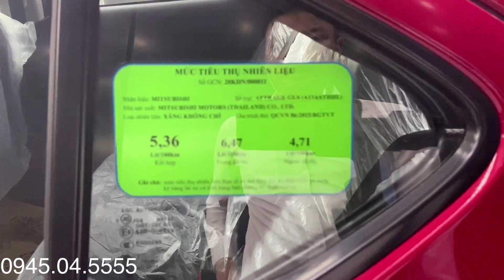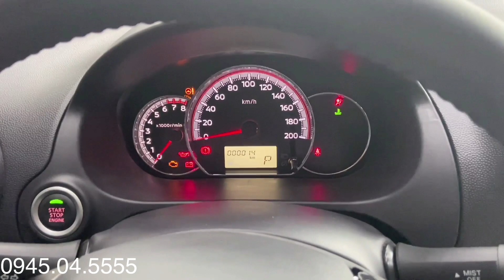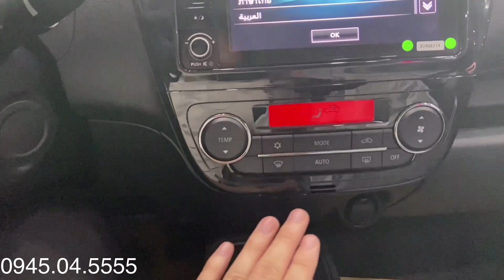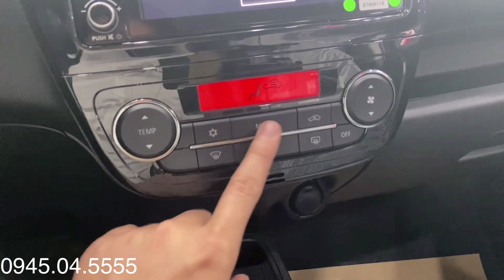Mitsubishi Attrage 2021 CVT số tự động, Giá xe giảm Mạnh chạy chỉ tiêu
- Giá xe Mitsubishi Attrage 2021 CVT Premium- 465tr
  + Tổng lăn bánh Hà Nội: 565tr
  + Tổng lăn bánh Tỉnh: 540tr
  + Tổng lăn bánh TP Hồ Chí Minh: 558tr
- Giá xe Mitsubishi Attrage 2021 CVT- 440tr
  + Tổng lăn bánh Hà Nội: 534tr
  + Tổng lăn bánh Tỉnh: 504tr
  + Tổng lăn bánh TP Hồ Chí Minh: 522tr
- Giá xe Mitsubishi Attrage 2021 số sàn- 350tr
  + Tổng lăn bánh Hà Nội: 435tr
  + Tổng lăn bánh Tỉnh: 410tr
  + Tổng lăn bánh TP Hồ Chí Minh: 428tr
*Mitsubishi Attrage 2021 CVT số tự động, Giá xe giảm Mạnh chạy chỉ tiêu  và các tính năng như thế nào thì hãy click vào đường link nhé.
* Các màu xe của Mitsubishi Attrage 2021  :
 - Mitsubishi Attrage 2021:  Màu đỏ
 - Mitsubishi Attrage 2021: Màu trắng
 - Mitsubishi Attrage 2021: Màu xám

Mitsubishi Attrage 2021 CVT số tự động, Giá xe giảm Mạnh chạy chỉ tiêu và chi tiết  khuyến mại các dòng xe khác của Hyundai: